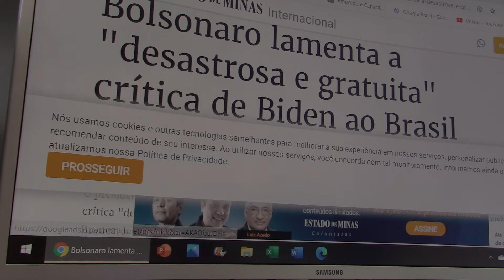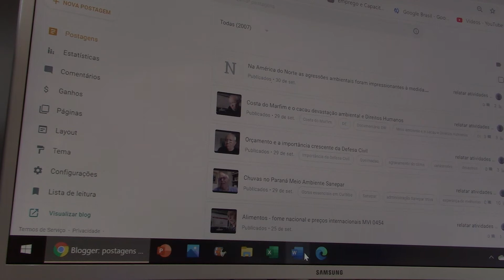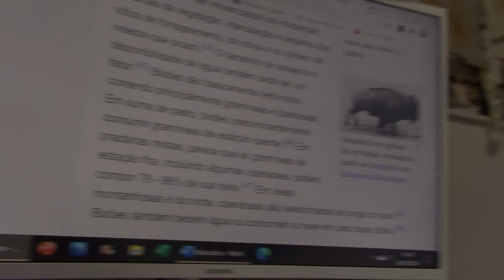Brasil saco de pancadas MVI 0482